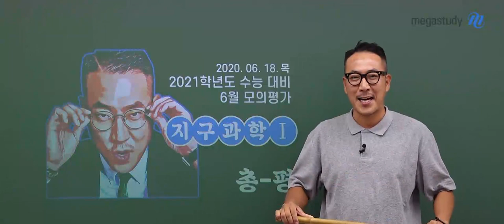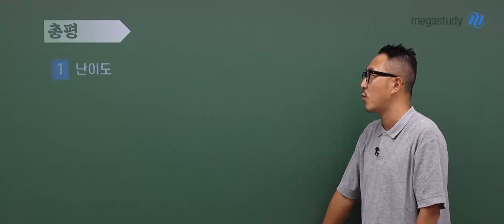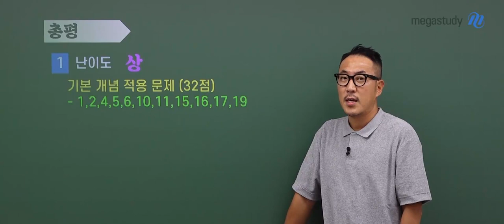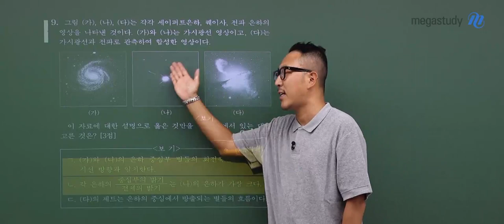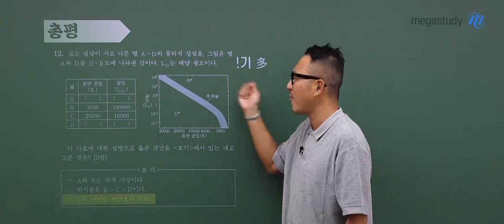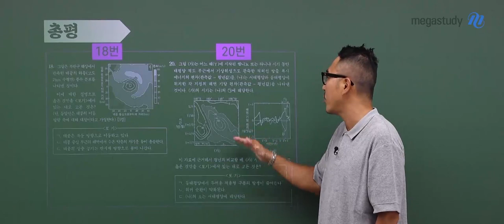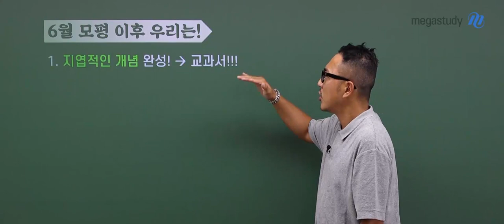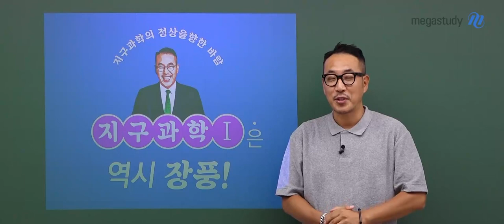[메가스터디] 지구과학 장풍쌤 - 6월 모평 지구과학l 총평, 터닝 포인트로 만들자!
6월 모평은 수능 등급이 되지 않습니다. 우리는 앞으로 더 열심히 공부할 거니까요!
지금의 등급은 무의미, 앞으로 우린 더 잘해나갈 겁니다.
장풍쌤과 함께 앞으로의 학습 계획을 세우며, 그 올바른 방향을 알아봅시다.

1. 단원별 출제 비율
- 1단원 : 6문제
- 2단원 : 7문제
- 3단원 : 7문제

2. 6월 모평 지구과학l 난이도
- 상
- 어려운 자료 해석 문제 & 기존과 다른 보기 문항
- 기본 개념 적용 문제는 꼭 맞췄어야 한다!

3. 이번 모의평가에서 눈여겨봐야할 특징
- 지엽적 자료 추론 능력 요구 보기 多
- 새로운 유형 및 자료 출제
- EBS 교재 연계

4. 6월 모평 이후 우리는!
- 지엽적인 개념 완성! → 교과서!!
- EBS 연계 교재 학습 필수!
- 기본 개념 확실한 이해! (자료 활용 추론 능력!)

6월 모평을 통해 부족했던 것을 다시 채워주는 터닝 포인트로 만듭시다.
우리 다시 새롭게 시작해봅시다.

★장풍 선생님의 해설 강의 또한 놓치지 마세요!

※ 장풍 선생님의 6월 모평 지구과학l 총평이 궁금하다면, 영상을 통해 확인하세요!